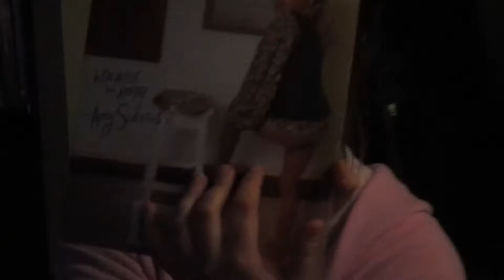PACK YOUR STUFF AND GO! | (Whatever Wednesday)